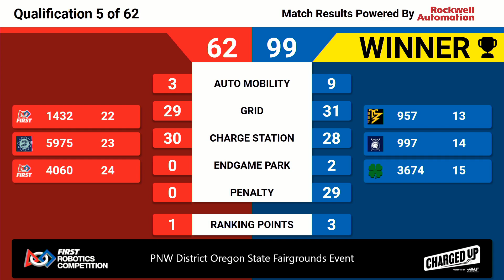Q5 2023 PNW District Oregon State Fairgrounds Event6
2023 FRC PNW District Oregon State Fairgrounds Event Week #4

Footage of the 2023 FRC PNW District Oregon State Fairgrounds Event is coutesy of the FIRST Washington A/V Crew